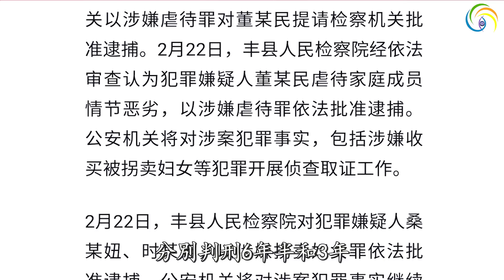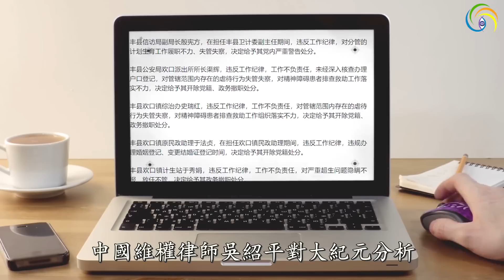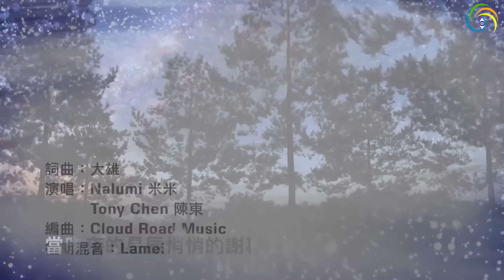🔥🔥逆转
🔥🔥鐵鍊女最新消息跟踪曝光❗董志民剛剛被判9年❗